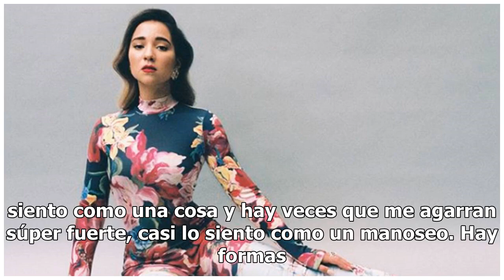Princesa Alba pide a fans que no le toquen la cintura cuando se sacan fotos con ella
Quiere romper con esta costumbre "Hay veces que me agarran súper fuerte, casi lo siento como un manoseo", contó. La cantante de trap, Princesa Alba, usó su cuenta de Twitter para hacer un sincero desc...